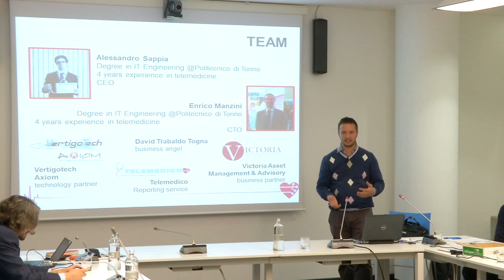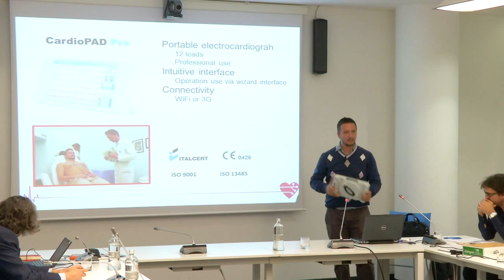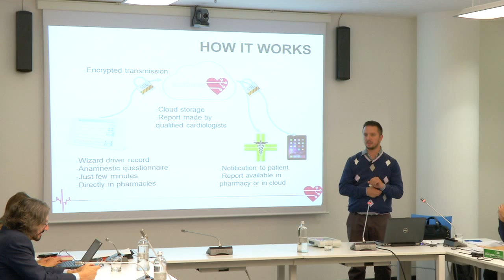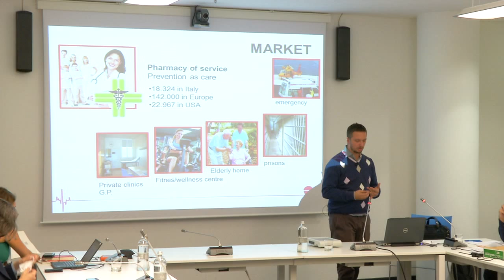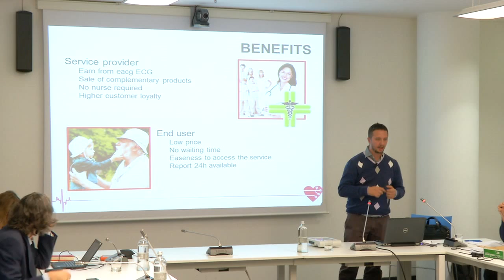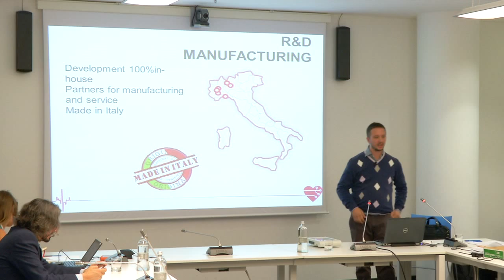Biotechware - Pitch MIT4LS2015 - 01/10/2015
Biotechware is a company born from ideas and experience of Alessandro Sappia and Enrico Manzini, two young engineers from Turin.

The main product of this new business venture is the CardioPad Pro – a portable device for professional recording of electrocardiograms (ECG), especially designed for use in pharmacies. CardioPad Pro is built using the best of modern technology:

small, lightweight and easy to hold
wide, high-resolution touchscreen, with protective layer to prevent wear
lithium-ion battery, with charging base
powerful ARM CPU
professional grade 12-lead ECG sensor with disposable adhesive electrodes
CardioPad Pro is easily expandable through the use of industry standards, ensuring the possibility for future updates and additions.

Taking inspiration from widely available models (ATM, satellite navigation systems), CardioPad Pro provides an intuitive interface without sacrificing eye-catching graphics. The ECG administration is guided step by step, making the procedure easy to run without specific training or technical skills.

CardioPad Pro is designed to be integrated with the medical reporting service offered by Biotechware. The service allows online access to all data (tracks, medical reports, list of patients) using a specially designed portal.

The data security, both for the portal access and delivery of ECG data from the device, is guaranteed by using the same encryption systems used in banking transactions. Like the device interface, the portal is characterized by the utmost simplicity.

The patient goes to the pharmacy and needs an ECG.
The pharmacist takes the patient to a reserved area, requests patient information and history, places the electrodes and administers the ECG. The whole procedure takes no more than a few minutes.
The pharmacist places the CardioPad Pro device on its charging base. The recorded data is automatically transmitted to the Biotechware service center for analysis, without any need for patient/physician interaction.
A cardiologist examines, within established deadlines, the track and makes a medical report.
The patient is notified when the medical report is complete.
The report, along with the track, can be retrieved online from the Biotechware portal or printed at the pharmacy.
Starting in 2002, Alessandro Sappia and Enrico Manzini worked in cardiac monitoring companies, supplying telemedical services. From those experiences, they developed the idea of a self-employed, independent company, Biotechware, established in 2011. They have expanded their knowledge and studies in computer science and IT systems to develop an innovative product, based on the latest technologies.

In 2011, Biotechware entered I3P, the business incubator of the Polytechnic of Turin, an essential step for the company’s business development. Also in 2011, the company began a collaboration with technological partner Vertigotech srl, a company specialized in electronic solutions. From 2014, Biotechware collobates also with Axiom Spa and Victoria Asset Management & Advisory SA.